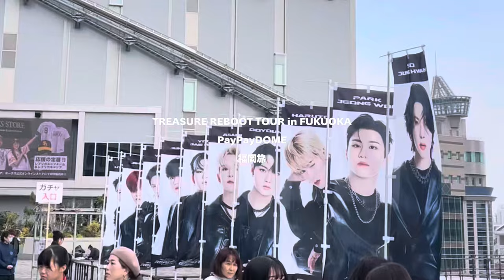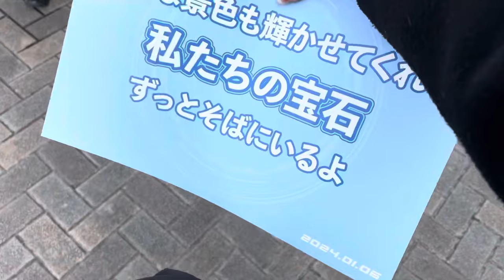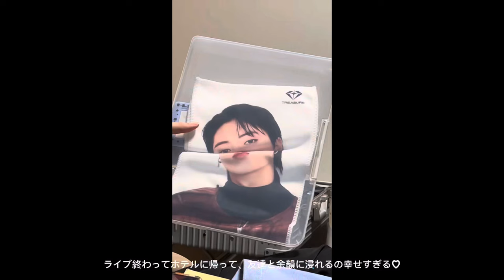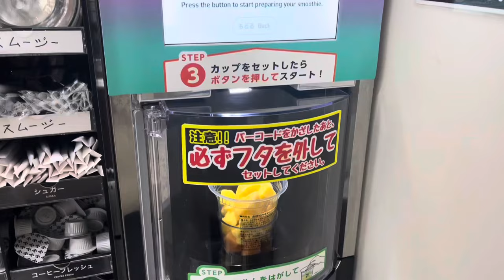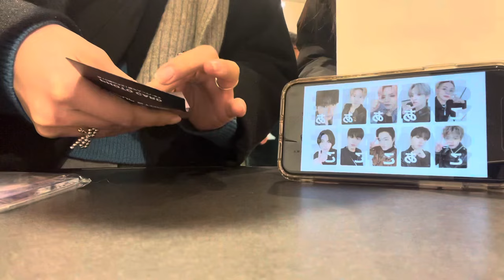【VLOG】TREASURE REBOOT TOUR in 福岡/新年初ライブ/福岡グルメの旅